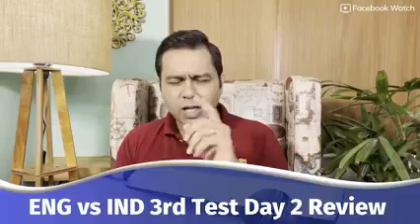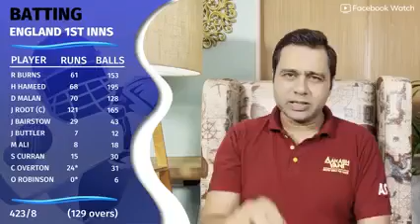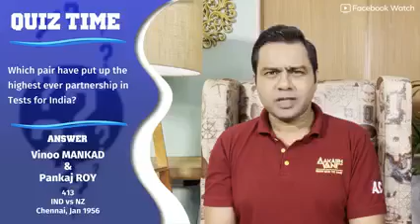WHAT went WRONG for India on DAY 2? |INDIA's NIGHTMARE Continue | ENGLAND vs INDIA Test 3, Day 2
WHAT went WRONG for India on DAY 2? | AakashVani | ENGvIND 3rd Test

Another day another century by Joe Root. Was India's bowling good enough on Day 2? Can India still win the game from here? What are my  Prediction for today?

A gruelling day for Kohli and the Indians. Root scored a ton - yet again - Malan got runs, and India are really on the back foot. What exactly went wrong? And can they save this Test?

We also caught up with Kuldeep Yadav during our watchalong, and we've got some of the best bits of that interview here for you.

That and much more on today's episode of AakashVani.

sports tak
sportstak
sports
sports events
cricket
videos
interviews
Sports News
Cricket News
Sports Update
Cricket Update
78 all out
team india 78 all out
india 78 all out
team india all out in 78
all out 78 runs, india all out 78
team india all out for 78 runs
india all out on 78 all out
indian cricket team all out 78 runs
team india all out for 78 runs in 3rd test
3rd test match england vs india playing 11
india vs england 3rd test schedule
india vs england 3rd test team
india vs england 3rdd test time
india vs england test 3rd test
india vs england 3rd test update
india vs england 3rd test match venue
india vs england 3rd test wickets
india vs england 3rd test weather report
india vs england pak reaction
england vs india first test
india vs england test series
england v india prediction
india vs england comparison
india vs england game plan
india vs england in hindi
india vs england ka match
india vs england ka match kab hai
india vs england live test match
india vs england match
india vs england match 2021
india vs england news
india vs england news today
india vs england new match
joe root batting
joe root wicket today
joe root interview
joe root century
joe root after match
joe root batting technique
joe root batting style
joe root best innings
joe root century celebration
joe root century today
joe root dismissal
joe root dismissal today
joe root england captain
joe root hundred
joe root hundred vs india
joe root hundred today
joe root interview today
joe root ki batting
kuldeep yadav hattrick
kuldeep yadav bowling
kuldeep yadav bowling action
kuldeep yadav interview
kuldeep yadav best bowling
kuldeep yadav wickets
kuldeep yadav all wickets
kuldeep yadav biography
kuldeep yadav bowling tips
kuldeep yadav best wicket
kuldeep yadav career
kuldeep yadav come back
kuldeep yadav england
kuldeep yadav espncricinfo
kuldeep yadav career
kuldeep yadav googly
kuldeep yadav ipl
kuldeep yadav ipl 2021
kuldeep yadav ipl wickets
kuldeep yadav ki bowling
kuldeep yadav latest interview
kuldeep yadav life story
kuldeep yadav latest news
kuldeep yadav leg spin
kuldeep yadav leg spin bowling
kuldeep yadav magic ball
kuldeep yadav news
kuldeep yadav net practice
kuldeep yadav on ms dhoni
kuldeep yadav odi hat trick
kuldeep yadav perfect ball
kuldeep yadav practice
kuldeep yadav press conference
kuldeep yadav recent interview
kuldeep yadav test bowling
kuldeep yadav test wickets
kuldeep yadav update
kuldeep yadav bowling
kuldeep yadav zero to hero
kuldeep yadav 2021 ipl team